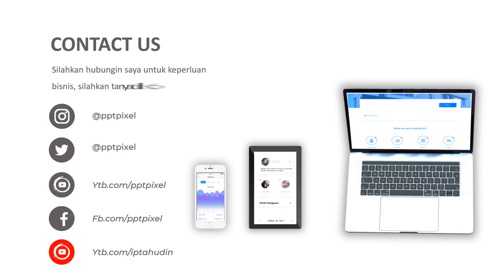Jasa Video Promosi Video bisnis plan makanan, Video bisnis plan presentasi, Terbaik Saat ini